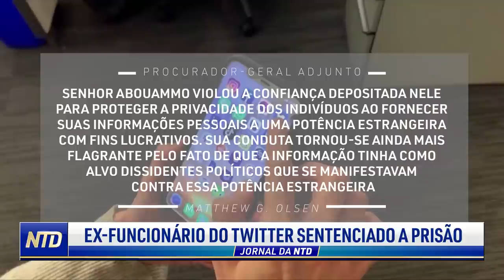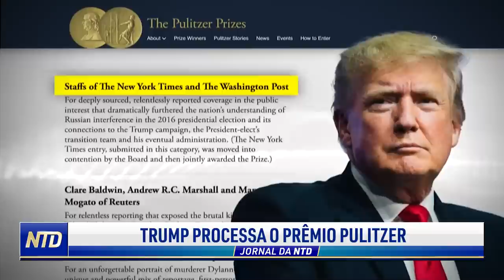Exclusivo: Ernesto Araújo comenta rumo das Relações Exteriores sob governo Lula, laços com Venezuela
Mauro Vieira, indicado como novo ministro das relações exteriores, anunciou que no novo governo o Brasil deve se aproximar de países da América do Sul, como a Venezuela. Para entendermos melhor este assunto conversamos com Ernesto Araújo, o ex-ministro das relações exteriores do Brasil.

Um ex-funcionário do Twitter foi condenado à prisão por ter transferido informações de usuários para a Arábia Saudita.

Um estudante chinês, que mora nos EUA, está sendo acusado de perseguir um ativista chinês que tem apoiado a democracia em sua terra natal.

E 6 diplomatas chineses foram retirados de seus cargos, no Reino Unido, após um caso de violência contra manifestantes em frente a um consulado.

O ex-presidente Donald Trump discursou ontem falando sobre libertar os americanos da censura.

00:00 INTRO
01:00 ENTREVISTA COM ERNESTO ARAÚJO SOBRE RUMOS DO GOVERNO LULA
16:56 EX-FUNCIONÁRIO DO TWITTER SENTENCIADO A PRISÃO
19:02 ESTUDANTE CHINÊS ACUSADO DE PERSEGUIÇÃO
20:42 CHINA REMOVE 6 DIPLOMATAS DO REINO UNIDO POR CASO DE VIOLÊNCIA
22:51 NANCY PELOSI FALA SOBRE DIREITOS HUMANOS NA CHINA
24:38 TRUMP ANUNCIA PLANO PARA ACABAR COM A CENSURA

O Epoch Times Brasil e a NTD Brasil contam com o seu apoio. Dependemos de você para continuarmos com o nosso trabalho.

Veja outros vídeos:

AS ELEIÇÕES DO FIM DO MUNDO | EPISÓDIO 1: O MUNDO INTEIRO ESTÁ OLHANDO PARA O BRASIL - V. ESTENDIDA

AS ELEIÇÕES DO FIM DO MUNDO | EPISÓDIO 2: CHINA, BRASIL E A “GUERRA IRRESTRITA” CONTRA A PÁTRIA